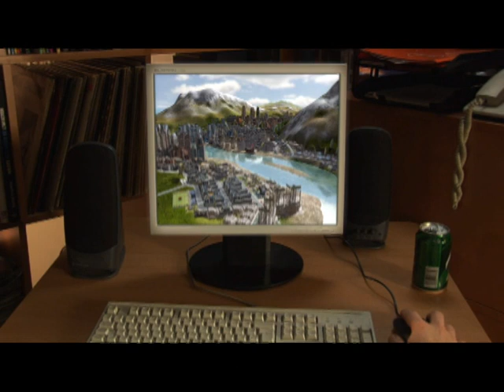Vossey.com - City Life Trailer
City Life est la nouvelle génération de jeu de gestion économique vous permettant de construire et gérer une ville vivante dans un environnement 3D en temps réel. Le moteur 3D fournit un niveau de détails et d'animations jamais vu dans le genre. Les points forts du jeu sont un environnement très réaliste, le mapping de réflexion, un générateur d'arbres, une gestion des ombres dynamiques et un mode immersif (les joueurs peuvent se promener dans leur ville en vue subjectif). City Life offre une expérience novatrice et un défi excitant pour les nombreux fans de gestion économique.